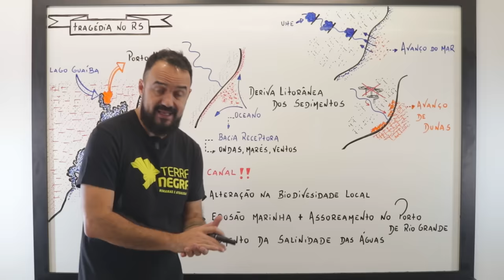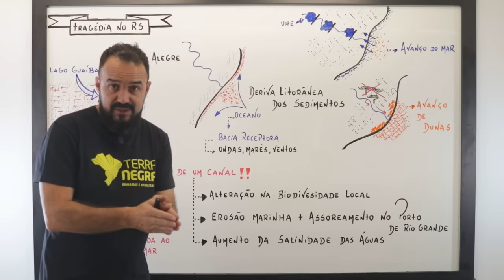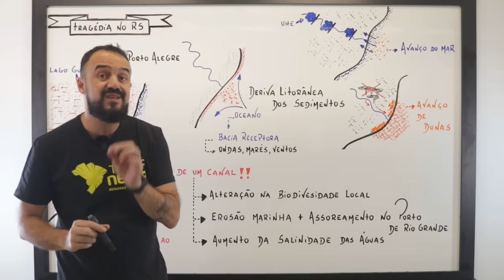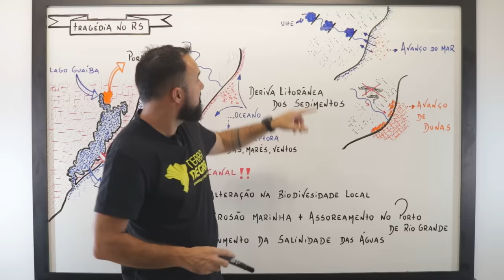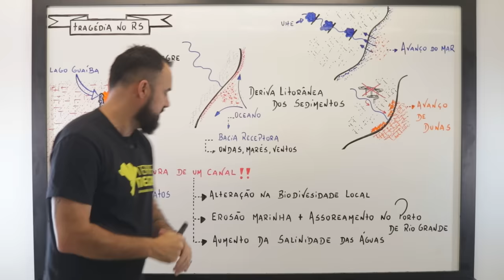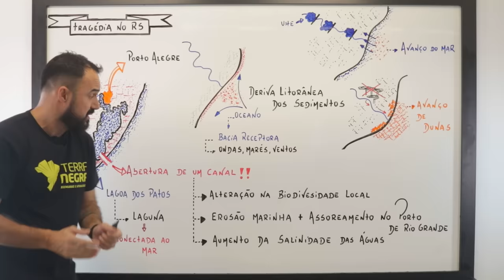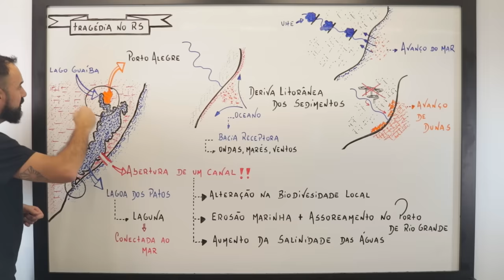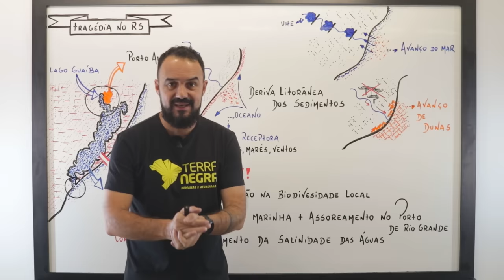Solução pode virar desastre? Tragédias no RS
No vídeo de hoje, discutimos a proposta do governo federal de abrir um canal de 20 km entre a Lagoa dos Patos e o Oceano Atlântico para escoar a água das cheias. Cientistas da UFRGS expressaram preocupações sobre os potenciais impactos ambientais dessa obra, destacando riscos como a salinização da água, a erosão do solo e ameaças às espécies locais. O professor Luiz Malabarba, do Instituto de Biociências, alerta para a necessidade de estudos detalhados antes de qualquer intervenção. Entenda as implicações dessa proposta e as opiniões dos especialistas no nosso curso de atualidades.